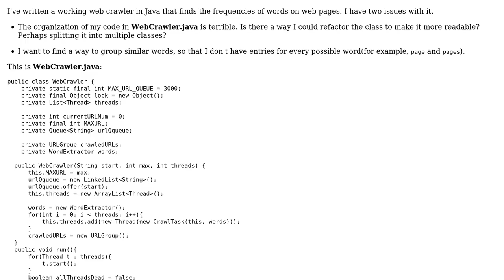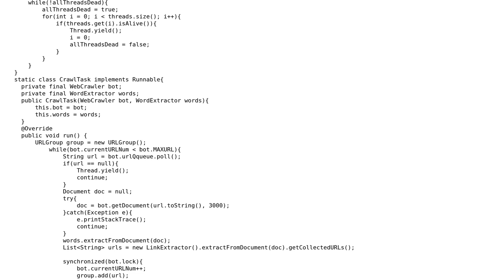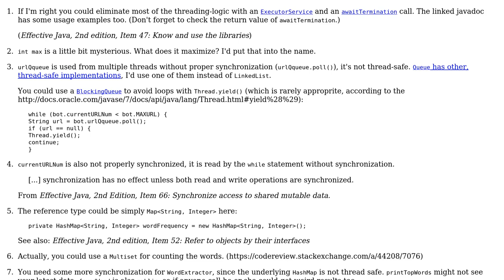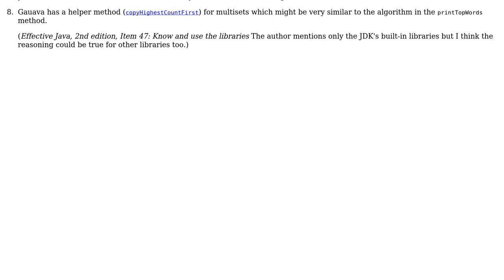Code Review: Web Crawler in Java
With thanks & praise to God, and with thanks to the many people who have made this project possible! You are responsible for your own actions.